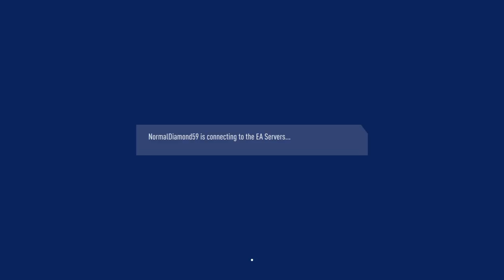FIFA 19 2019/05/13